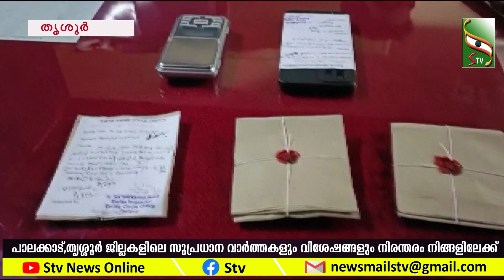NEWS NOON | 11.3.23